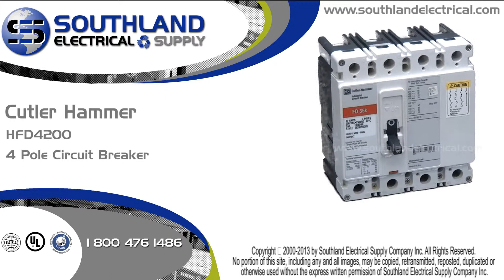Eaton Cutler Hammer HFD4200, 200 Amp, 600 Volt, 4 Pole Circuit Breaker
or call or to order this Eaton Cutler Hammer HFD4200, 200 Amp, 600 Volt, 4 Pole Circuit Breaker or any other parts! Southland Electrical Supply offers thousands of circuit breakers both new and reconditioned with a 1 year warranty. Our experts have 50 years of experience and are ready to help you get the part you need at the price you want.